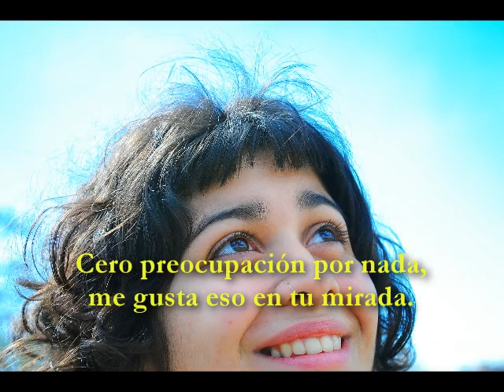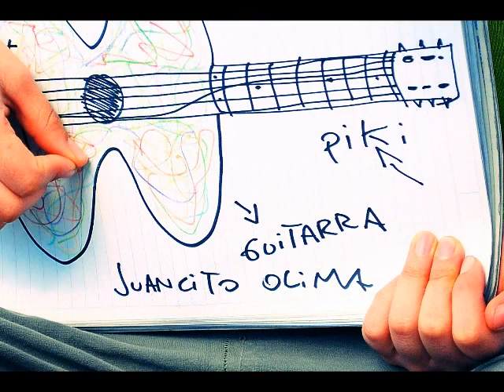Benteveo - Super tranqui :)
este video es un trabajo practico para mi colegio, ya que no encontre esta cancion de benteveo en youtube, decidi subirlo asi doy a conocer esta bandita que esta muy copada
La cancion dura un poco mas, pero para este trabajo practico la recorte un poco, pero podran bajarse el EP "SUPER TRANQUI" en el linkito de abajo :)

BENTEVEO:
(link de la productora Fuego Amigo Discos)